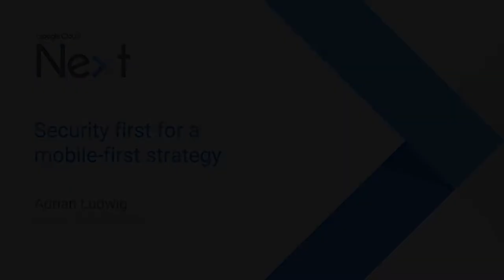How to Pronounce Ludwig (Real Life Examples!)